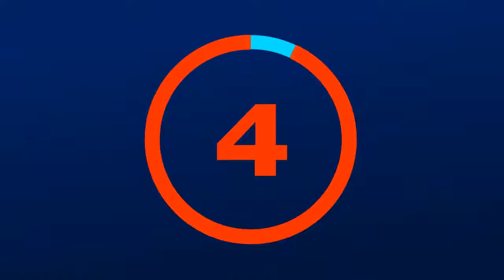Let's Play Bingo Live Stream with Husnain Butt ft Hassan Khan from SultanX